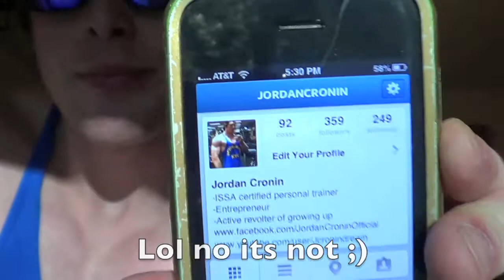Instagram that HO!!!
Check out my IG if you enjoy my youtube, and want some extra MOTIVATION and RANDOMNESS in your life!